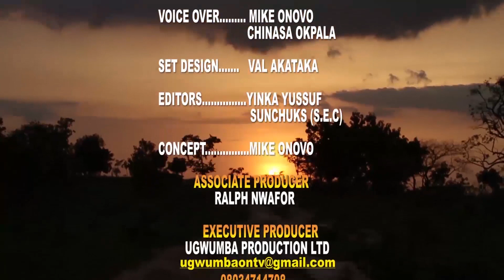ONLY IN IGBOLAND.........THE ART OF TAPPING {MMANYA}